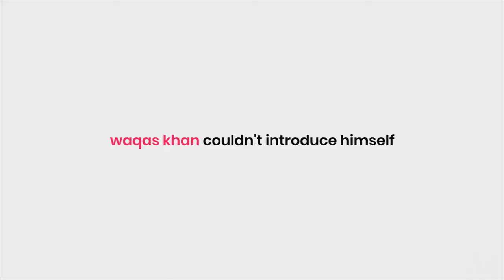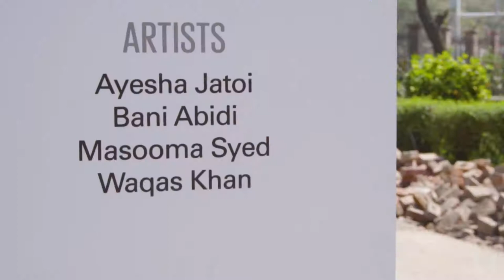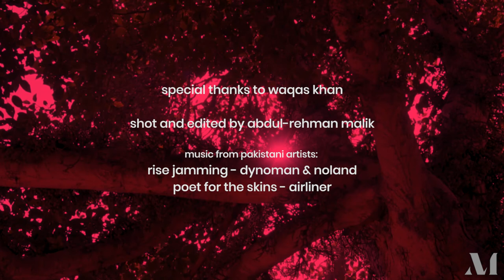Hands Dancing On The Paper - discovering artist Waqas Khan | Mosiki Shorts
On the latest episode in our 'Mosiki Shorts' series, we met up with internationally acclaimed artist Waqas Khan, who makes most of his artworks with just dots. It's incredible.